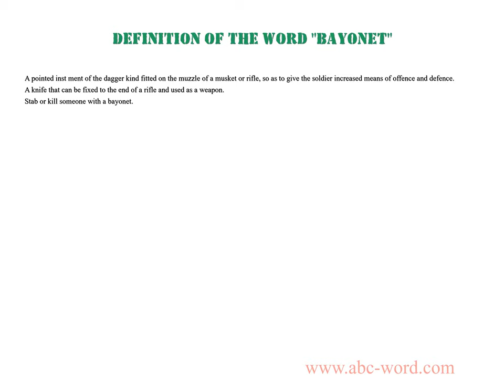Definition of the word "Bayonet"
you will find full information about this word "bayonet".
From the video you will learn the definition for the word bayonet. The lexical meaning of the word bayonet. What does the word bayonet mean? And much, much more...